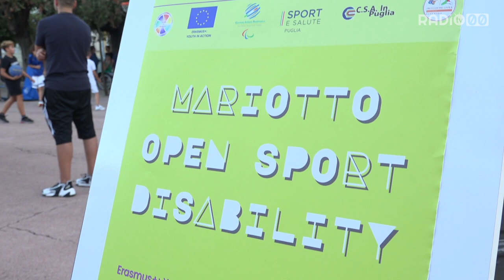“Diversamente inclusi” con lo sport. Al via le iniziative con ragazzi svedesi e turchi